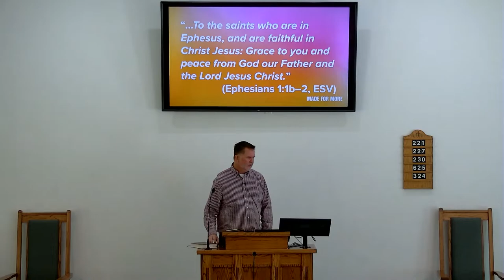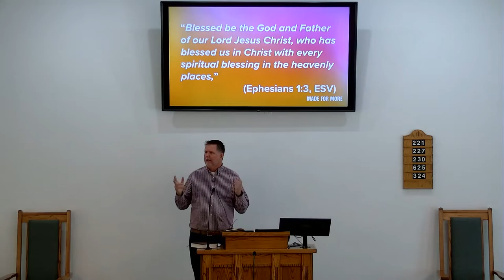Ephesians 1:1-3 - Made for More